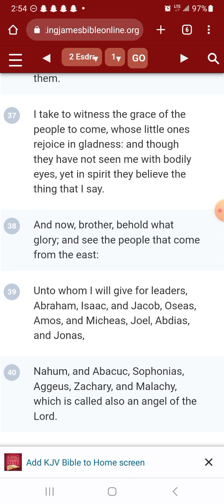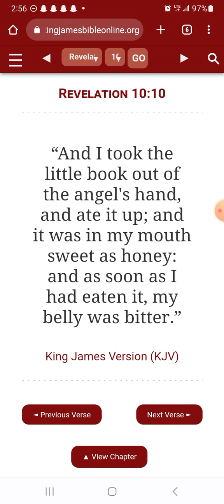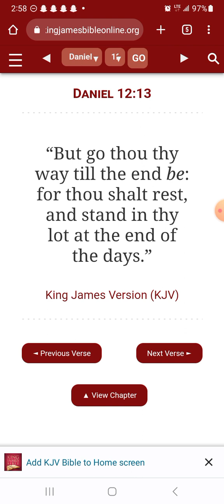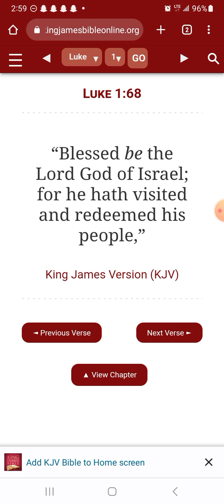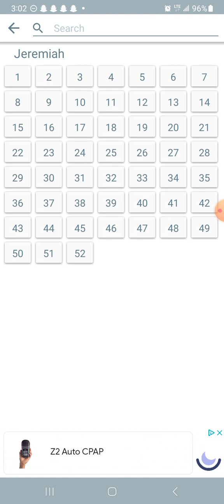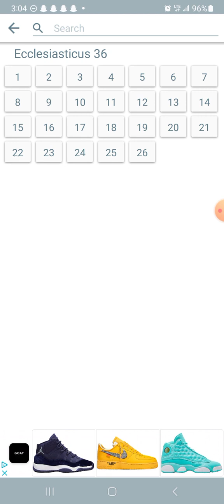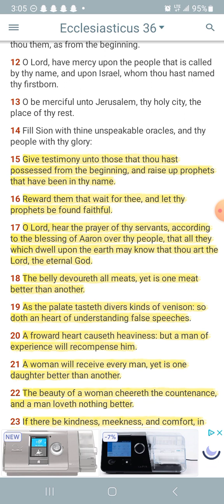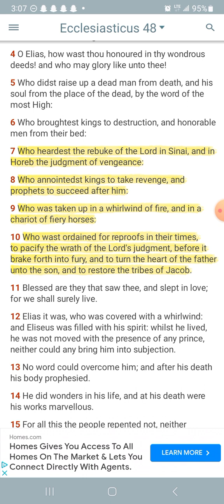The prophets are back!